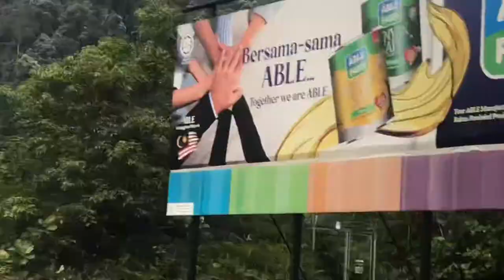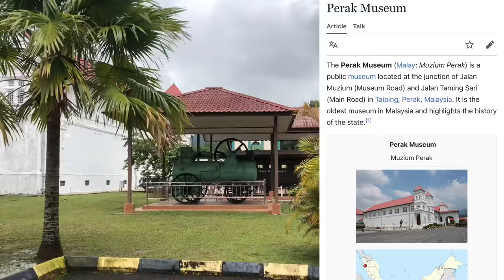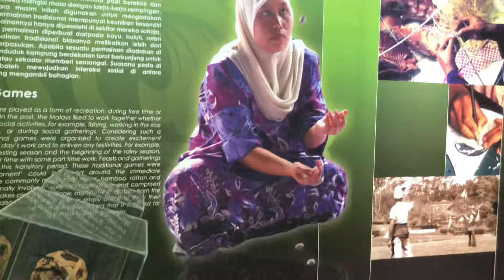VLOG ★ ONE DAY IN TAIPING PERAK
This is a Tamil video blog that documents our daily activities. Therefore, my buddies and I first travelled to the Pachai Amman Temple in Taiping, Perak. The atmosphere was very positive and the big indians sami idols are so attractive. Additionally, the location was amazing and cool. It was very strong with the Amman on the Temple.

After that we went to Perak Museum:-
The Perak Museum in Taiping is the first and oldest museum in Malaysia. It was founded in 1883 by Sir Hugh Low, the fourth British Resident of Perak (1877 to 1889). It owes its establishment to the fund-raising efforts of Sir Hugh Low and Sir Frank Swettenham, Resident of Perak from 1889 to 1895, Resident-General of the Federated Malay States (now Malaysia) in 1896–1901, and Governor and Commander-in-Chief of the Straits Settlements 1901–1904.
The museum was initially concerned with natural history particularly ethnography, zoology, botany and geology, all key areas of interest of its founder Sir Hugh Low. Its first curator was Mr. Leonard Wray Jr., a botanist, geologist and Superintendent of Government Hill at Larut (1883 to 1903).

And lastly we went to Taiping Zoo Night Safari:-
Taiping Zoo (Malay: Zoo Taiping) is a zoological park located at Bukit Larut, Taiping, Perak, Malaysia. Established in 1961, Taiping Zoo is the oldest zoo in Malaysia.
It is one of the major zoological parks in Malaysia. It covers 36 acres (15 ha) and exhibits 1300 animals representing 180 species of amphibians, mammals, and reptiles.[5] It also has a night safari. As the only zoo in North Malaysia, it tends to receive a large number of visitors. It houses the largest number of stump-tailed macaques in Malaysia, which is thirteen, compared to six at the National Zoo of Malaysia (Zoo Negara) and five at the Malacca Zoo.

And also we talk about some popular places in Taiping and Ipoh, Perak such as Kellie's Castle:-
Kellie's Castle (sometimes also called Kellie's Folly) is a castle located in Batu Gajah, Kinta District, Perak, Malaysia. The unfinished, ruined mansion, was built by a Scottish planter named William Kellie-Smith. According to differing accounts, it was either a gift for his wife or a home for his son.[citation needed] Kellie's Castle is situated beside the Raya River (Sungai Raya), which is a small creek to the Kinta River.

The Lost World of Tambun (LWOT) is a theme park and hotel in Sunway City Ipoh, Tambun, Kinta District, Perak, Malaysia. Managed by the Sunway Group, the 40-acre park opened on 11 November 2004, and is officiated by Sultan Azlan Shah. With over 80 attractions from 10 parks, including the country's biggest wave pool and longest man-made adventure river, it is surrounded by 400 million old limestone hills over an area of 7,432 m.

The Taiping Lake Gardens was originally a mining ground before it was established as a public garden in 1880. The idea of a public garden was the brainchild of Colonel Robert Sandilands Frowd Walker. The garden was developed by Charles Compton Reade (1880–1933), who was also responsible for planning the Kuala Lumpur garden town, together with Lady Swettenham.

Bukit Larut, formerly known as Maxwell Hill (but still often referred to by its latter name), is a hill resort located 10 km from Taiping, Perak, Malaysia. Founded in 1884, it is the oldest hill resort in Malaysia. It is approximately 1250 m above sea level. Bukit Larut receives the highest rainfall in Malaysia because it is located in the wettest part of the country. Maxwell Hill was named after William George Maxwell, who was the British Assistant Resident in Perak. He found this location, with its cool climate and splendid views, at over 1000m above sea level in the hills overlooking the town of Taiping. In 1910, the hill resort was gazetted as a permanent forest reserve. Not as developed as other hill resorts, Bukit Larut retains a colonial atmosphere with its quaint bungalows and English gardens.